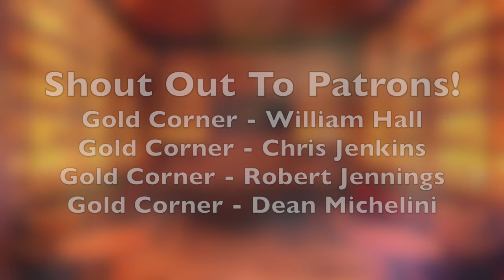6 Romantic Whiskeys To Drink This Valentine's Day!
Today we are going over 6 Whiskeys that I would deem romantic enough to enjoy this Valentine's day! Let's see which ones are on this list.

Whiskeys in this video:
Hibiki Japanese Harmony
Barrell Vantage
Von Payne Black
Yellowstone 101 2022 Limited Edition
Penelope Rose Cask (Liquor Depot Pick)
Bardstown Phifer Pavitt Reserve Bourbon